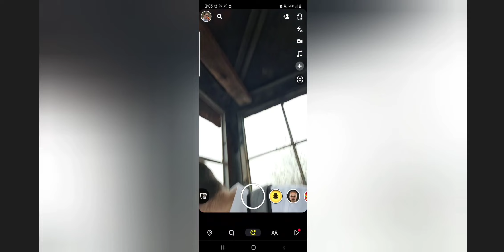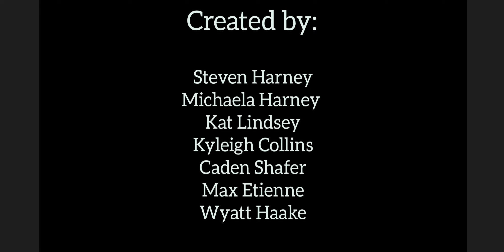Grey's Orange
Grey Waldorf is working in the kitchen as his boss is getting onto him about cutting an orange. When the orange runs away Grey has no choice but to chase the orange. Follow Grey on
his wild journey with his orange, will they become enemies? Or perhaps lovers? Who knows.

School: Heritage Hills High School
Genre: Comedy
Character: Grey Waldorf, Chef
Prop: Orange
Line: “I imagined it differently.”
Year: 2023